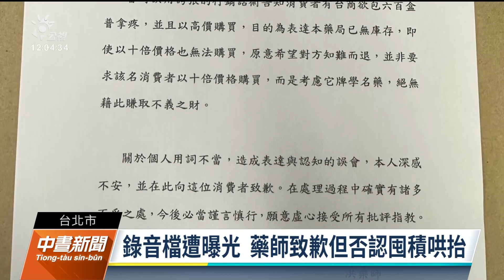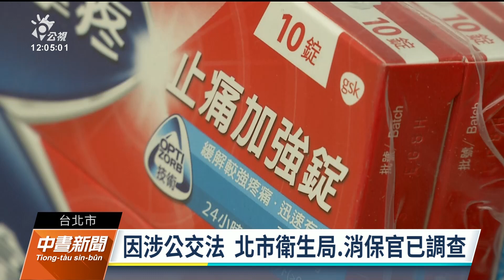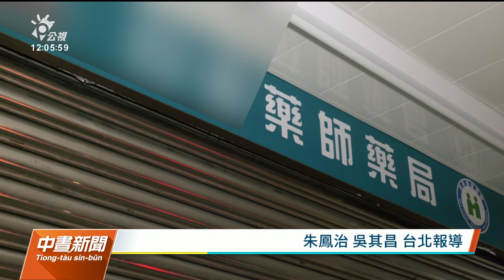普拿疼1盒喊價1500元 藥師致歉但否認囤積哄抬｜20221229 公視中晝新聞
有民眾投訴，到藥局想買普拿疼，藥師卻喊價一盒1500元。原本這名藥師否認，結果錄音檔曝光，現在包括藥師公會全聯會、台北市衛生局、以及消保官都要調查。該名洪姓藥師今（29）日上午出面道歉，強調自己沒有囤貨或哄抬價格，只是希望民眾知難而退。不過依照《公平交易法》規定，若有哄抬價格，可處5萬到2500萬元罰鍰。